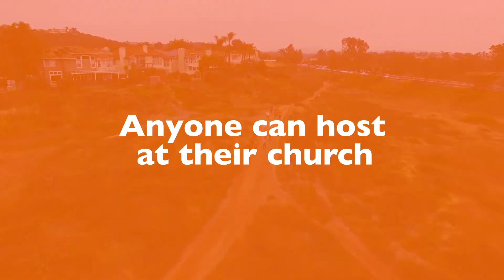Host the 2021 Global 6K | World Vision USA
No experience necessary! Host a Global 6K for water at your church, school, business, or in your community. Join the movement to help end the clean water crisis and help keep kids safe from diseases like COVID-19.